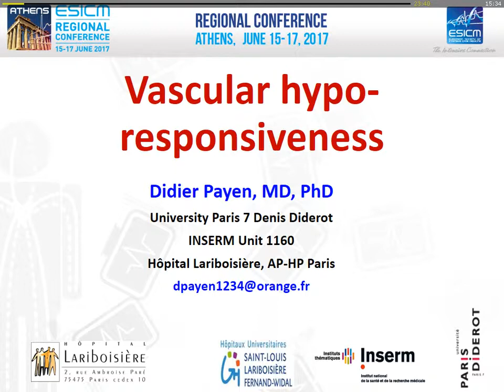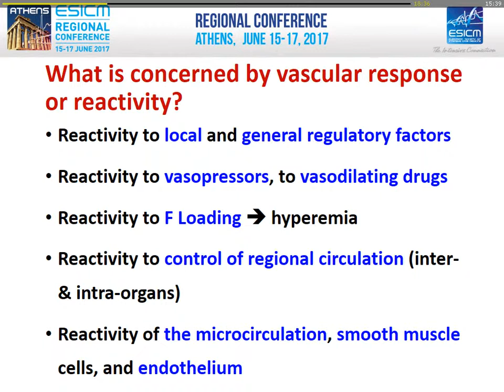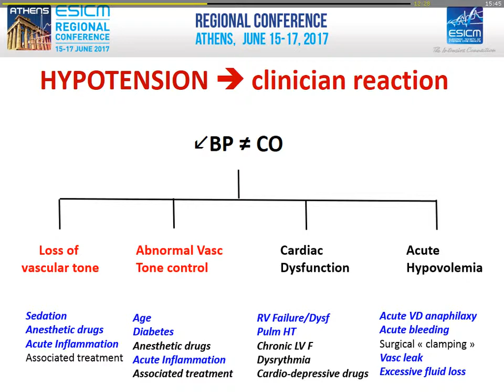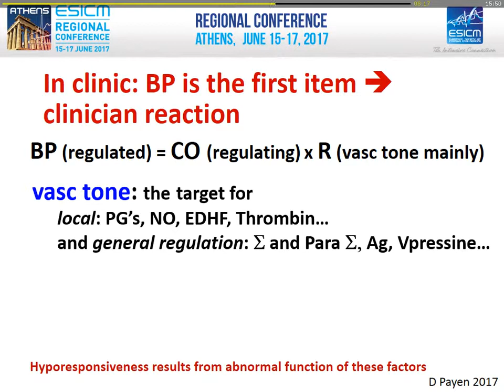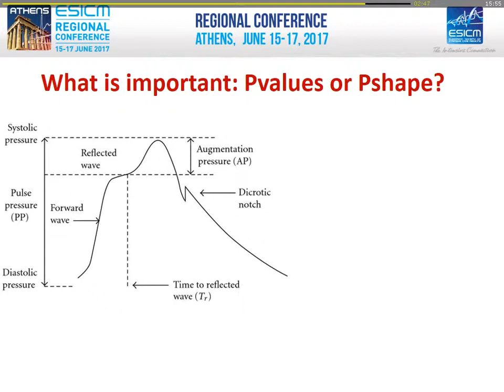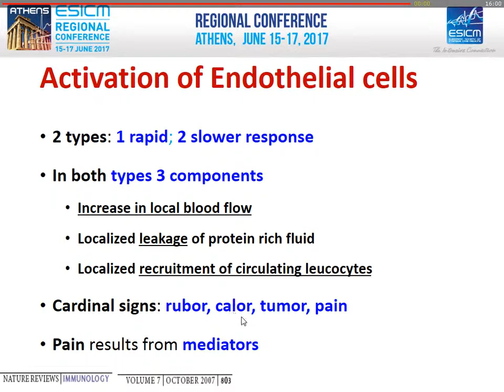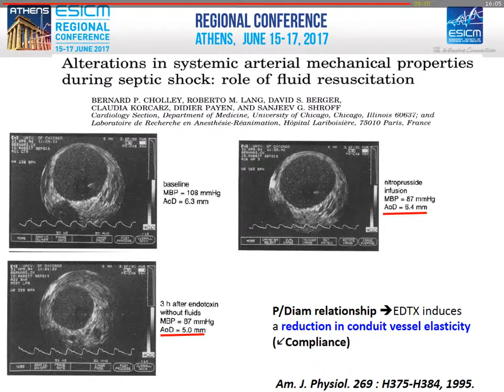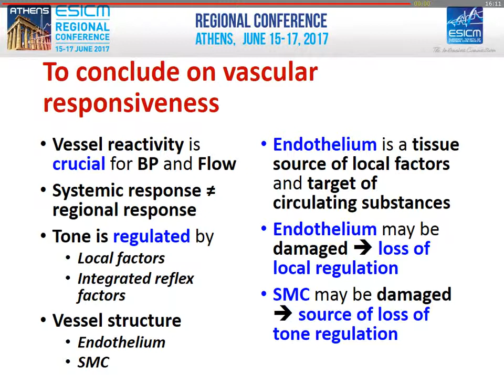4 Vascular hyporesponsiveness Payen Didier (H_dyn2017)